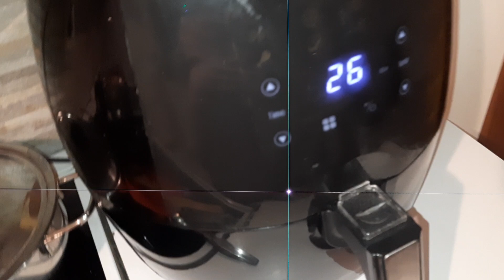domenica 17 dicembre, stasera per cena polpette al vino e peperoni arrostiti